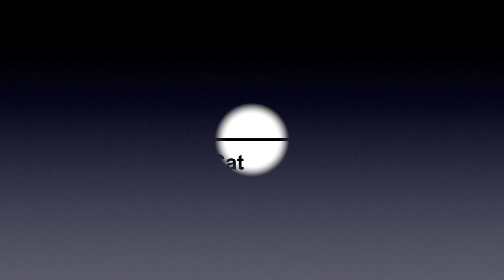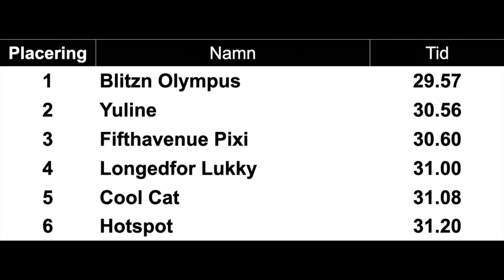Lopp 9 SM Tik semifinal 1